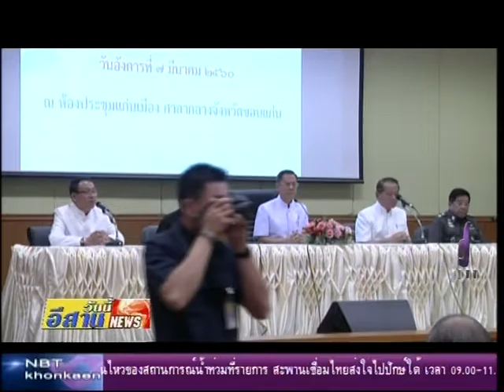ประชุมรับฟังความคิดเห็นสร้างความสามัคคีปรองดอง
กองอำนวยการรักษาความมั่นคงภายในจังหวัดขอนแก่น จักประชุมรับฟังความคิดเห็นสร้างความสามัคคีปรองดองจังหวัดขอนแก่น มีผู้เข้าร่วมแสดงความคิดเห็นจากทุกภาคส่วนจำนวน 43 คน